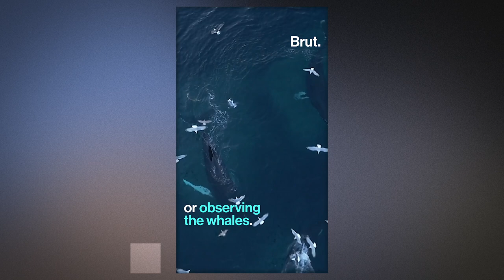Tromsø Is One of the Best Places To See the Northern Lights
Midnight sun, Northern Lights... This city in Norway is the "3rd best travel experience" in the world.